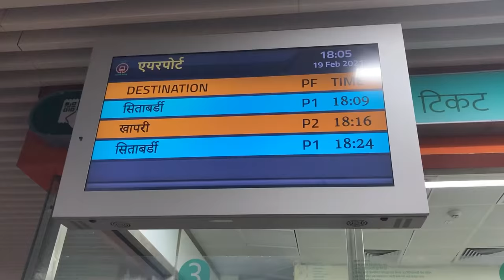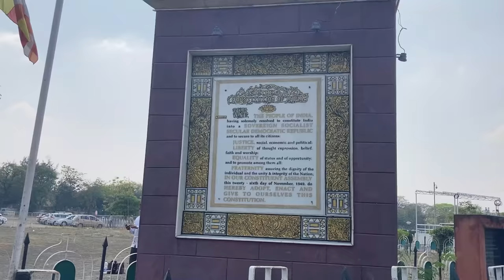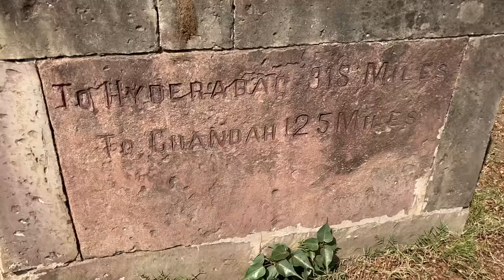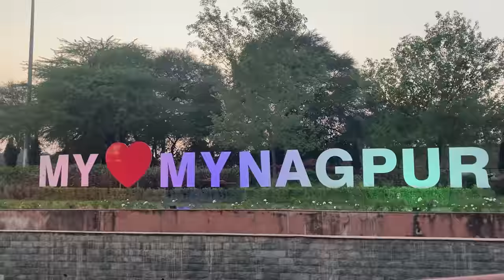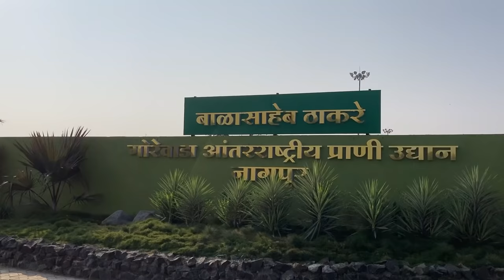Nagpur Vlog| Exploring Orange City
Here we go. , another travel vlog on this channel. If you haven't checked other travel vlogs, then do it now. Here is the link